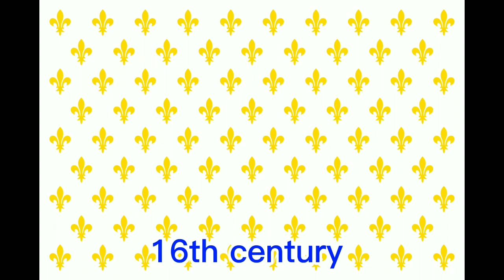Historical of flags France EP.7